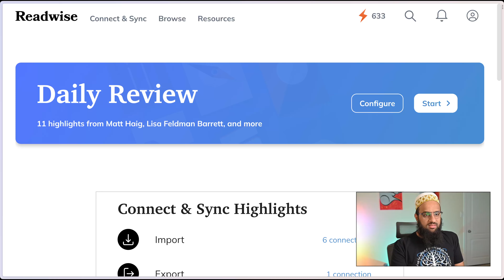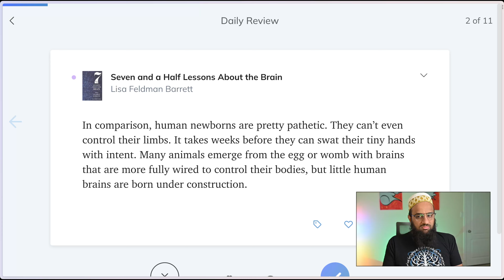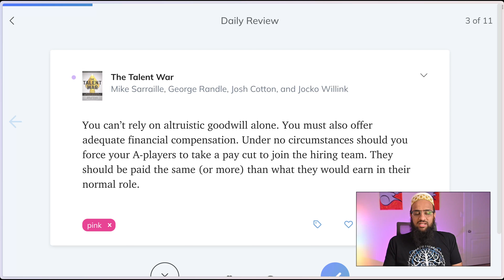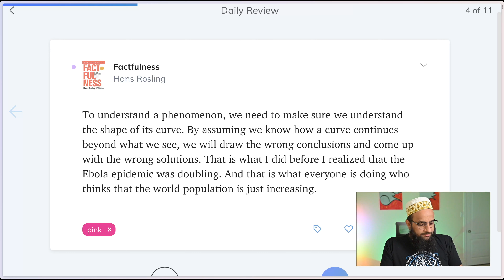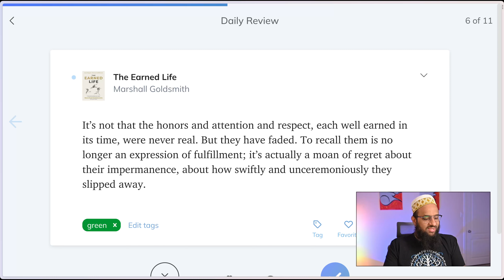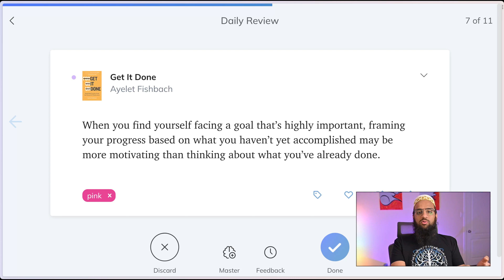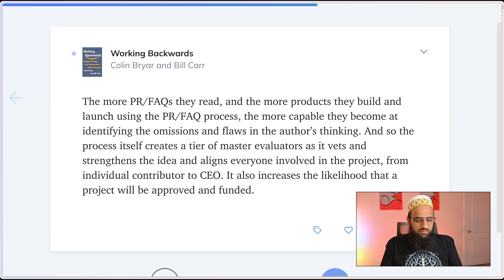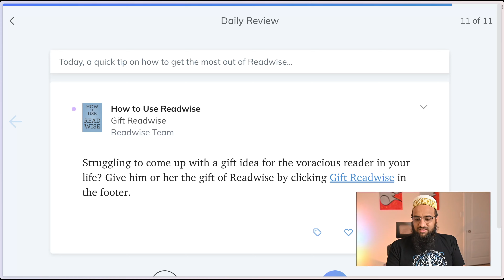Highlights from The Earned Life, Factfulness, Extreme Ownership, Working Backwards, and more...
Here are some timestamps to quickly jump to different topics:
- Learning starts right at birth (01:03)
- Being on the hiring team should not be a disadvantage (02:41)
- Understanding the trend of growth (03:39)
- Recalling past victories (05:15)
- Think about what's pending for important goals (06:41)
- Creativity is better than victories (08:54)
- There are no guarantees of success (09:50)

In these videos, I go through my Readwise highlights (there are 10 every day) and talk about their context and meaning as much as possible. (each of us gets a free month)

The books from which I reviewed quotes today are below.
- The Midnight Library
- Seven and a Half Lessons About the Brain
- The Talent War
- Guide to Organisation Design
- The Earned Life
- Working Backwards
- The Molecule of More
- Extreme Ownership

00:00 Intro
00:17 1 - The Midnight Library
01:03 2 - Seven and a Half Lessons About the Brain
02:41 3 - The Talent War
03:39 4 - Factfulness
04:53 5 - Guide to Organisation Design
05:15 6 - The Earned Life
06:41 7 - Get It Done
07:46 8 - Working Backwards
08:54 9 - The Molecule of More
09:50 10 - Extreme Ownership
10:15 Closing